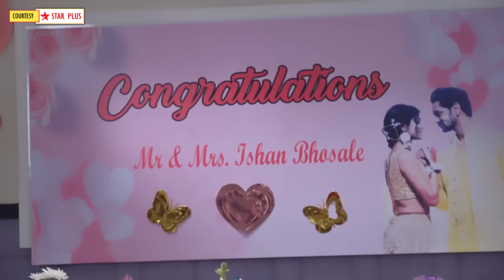Ghum Hai Kisikey Pyaar Meiin Today Episode PROMO 2 |8th Feb 2024|Ishan-Reva ke liye special surprise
Here's Presenting TV show Ghum Hai Kisikey Pyaar Meiin Today Episode PROMO 2 of 8th Feb 2024